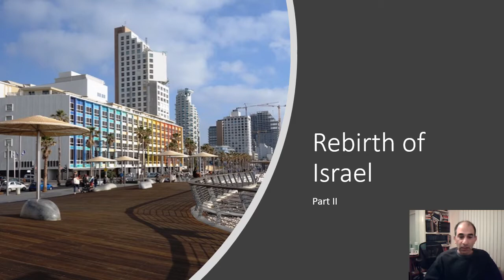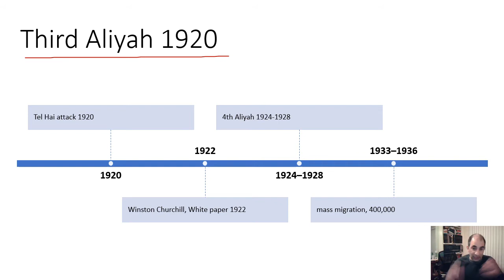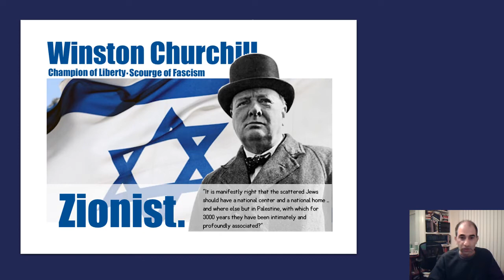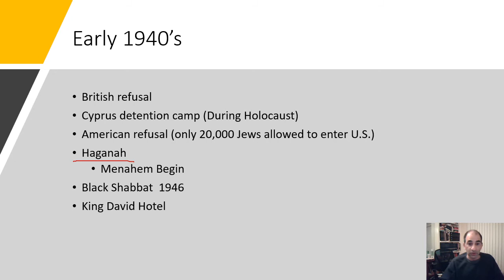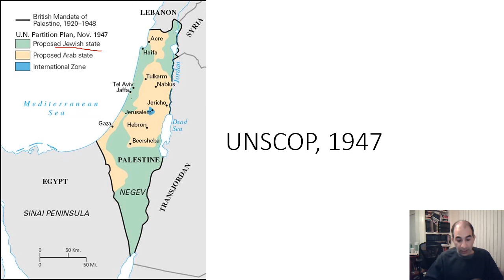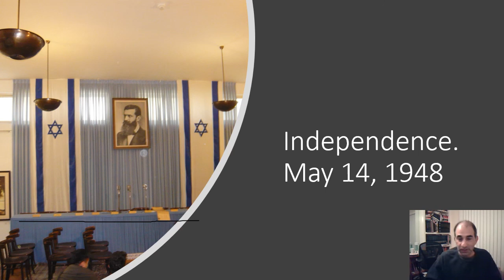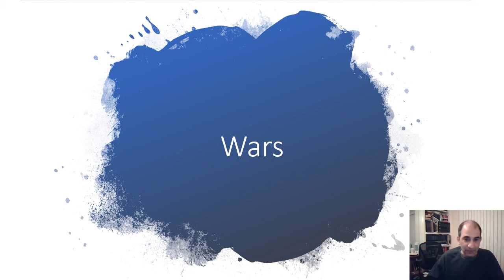Rebirth of Israel part II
This video picks up from the Third Aliyah and goes through the official recognition of Israel in 1948.  It gives a detailed account of events leading up to the rebirth of the State of Israel.

If you would like to help a small Hebrew Day School fund a playground you can go to this link and contribute!!  Thank you!